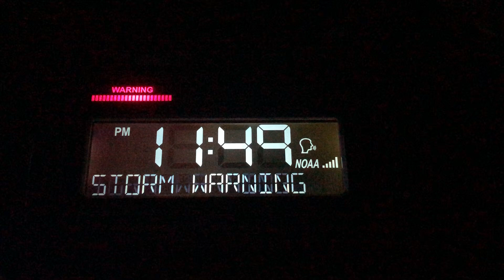Severe Thunderstorm Warning [EAS #1392] (4/7/2020)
An SVR for Sussex County, DE; recorded from WXK97 in Sudlersville, MD

I upload new EAS/weather radio videos on a regular basis.
009
WUUS51 KPHI 080348
SVRPHI
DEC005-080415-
/O.NEW.KPHI.SV.W.0014.200408T0348Z-200408T0415Z/

National Weather Service Mount Holly NJ
1148 PM EDT Tue Apr 7 2020

The National Weather Service in Mount Holly NJ has issued a

  Central Sussex County in southern Delaware...

* Until 1215 AM EDT.

* At 1147 PM EDT, a severe thunderstorm was located near Bridgeville,
  or 13 miles northeast of Hurlock, moving east at 45 mph.

  HAZARD...Quarter size hail.

  SOURCE...Radar indicated.

  IMPACT...Minor damage to vehicles is possible.

  Georgetown, Seaford, Millsboro, Lewes, Milton, Bridgeville,
  Dagsboro, Henlopen Acres, Sycamore, Long Neck, Blades and
  Frankford.

PRECAUTIONARY/PREPAREDNESS ACTIONS...

building.

NC